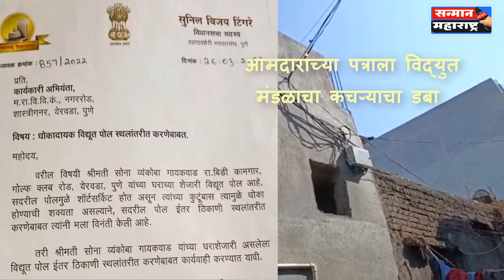पोलिसांनि विकली माणुसकी, आमदारांची पत्रे केराच्या टोपलीत, घरबांकाम नावावर फसवणूक Sanman Maharashtra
''सन्मान महाराष्ट्र ''
नातं महाराष्ट्राचं देणं मराठीच !
मुख्यसंपाद्क हेमंतकुमार केळकर
सहसंपादक श्री.अभिजित आपटे
उपसंपादिका श्रीमती वैभवी शिर्के
   ज्यांच्या कामांकडे ज्यांच्या कार्याला मोठे वृत्तपत्र, मोठे चॅनल दुर्लक्षित करतात अशांच्या कार्याला सन्मान महाराष्ट्र जनतेसमोर नेण्याचे काम करते.
   जी सारखी सारखी दाखवावी वाटते ती जाहिरात असते. आणि जी लपवावी वाटते ती बातमी असते.
आपण दर्शकानी आमचा व्हिडीओ वेळ काढून पाहिलात त्याबद्दल आपले मनपूर्वक आभार

vadgaonsheriassemblyconstituency,# MHADA,